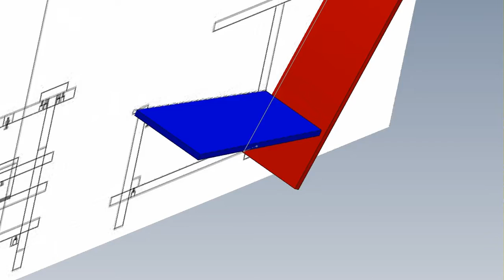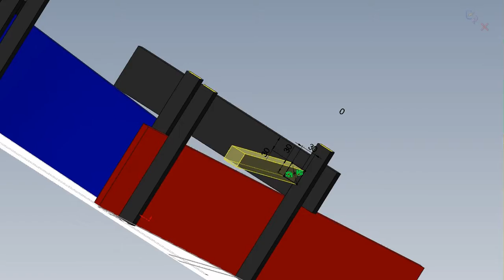Rietveld Chair1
Rietveld chair solidworks